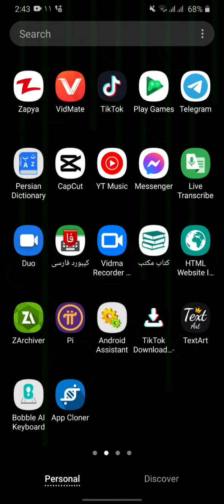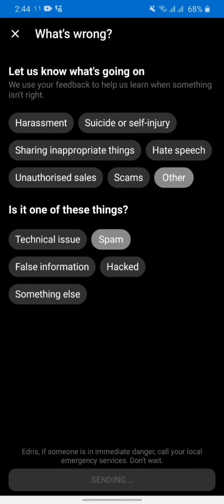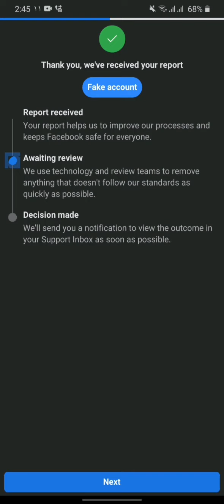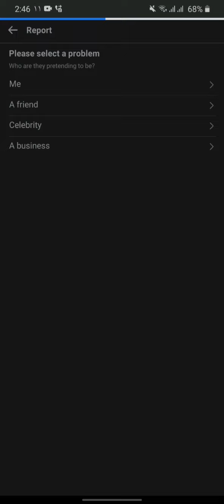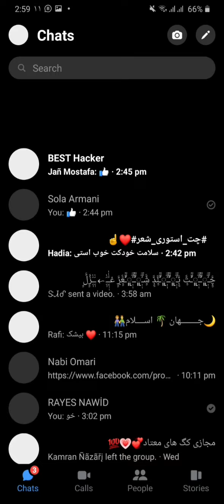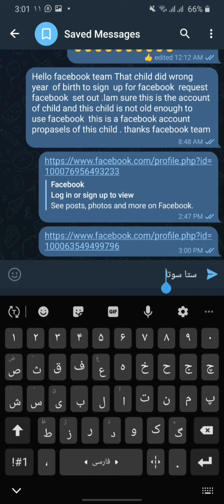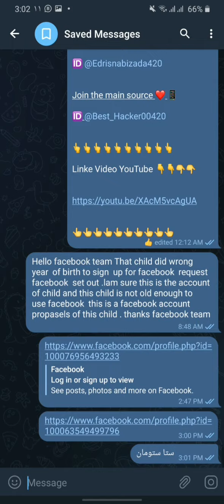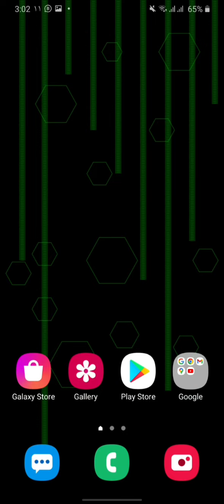خراب ساختن فیسبوک صدفیصد تضمینی | Disable Facebook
زبان : فارسی

👻💻 بنام یاد خدا سلام علیکم دوستان عزیز ادریس نبی زاده هستم با اموزش خراب ساختن فیسبوک یا دسیبل کردن فیسبوک طریقه صدفیصد اصلی هست صد در صد کار میته انشالله که از آموزش خوشتان بیاید 🖥👤

🗒👨‍💻 گزاریش استفاده در ویدیو 👇👇👇👇

Hello facebook team That child did wrong  year  of birth to sign  up for facebook  request facebook  set out .lam sure this is the account of child and this child is not old enough to use facebook  this is a facebook account propasels of this child . thanks facebook team .

باحترام: ادریس نبی زاده ❤️👍

منبع اصلی جاین شوید 🖥👤

language : English

👻💻 In the name of God, Salaam Alaikum dear friends, I am Edris Nabizada by learning how to destroy Facebook or disable Facebook, it is a 100% original method, it works 100%, I hope you like the training 🖥👤

Sincerely: Edris Nabizada ❤️👍

Join the main source 🖥👤

Tweeter

@Edris Nabizada